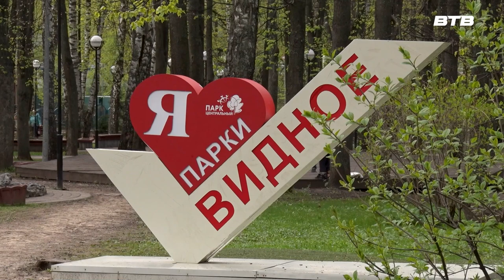ВЕСЕННЕЕ НАСТРОЕНИЕ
Отчетный концерт творческого объединения «ТарантасЪ» Дворца культуры «Видное» состоялся на открытой эстраде видновского Центрального парка. Название концерта «Весеннее настроение» лучше всего отражало атмосферу музыкального праздника. Популярные шлягеры и народные песни участники объединения исполняли соло и хором под неизменные аплодисменты зрителей. Был среди них и наш корреспондент Максим Козлов.